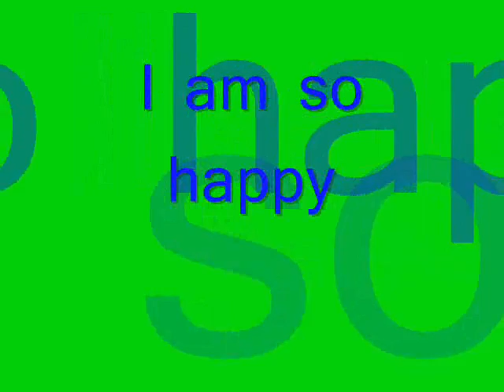Sheltie - so happy .....